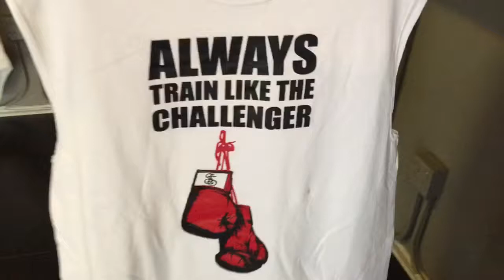boxing campeon hats - esnews boxing